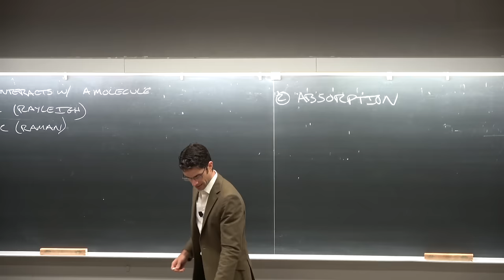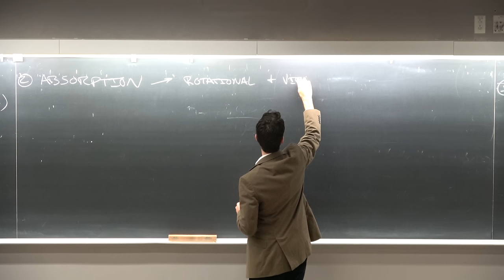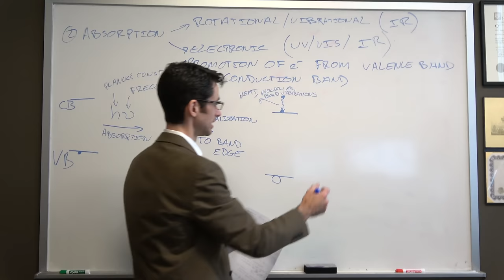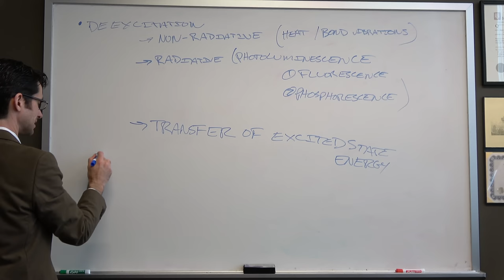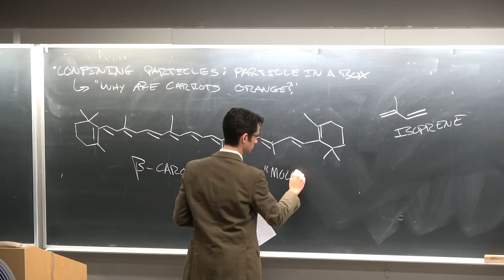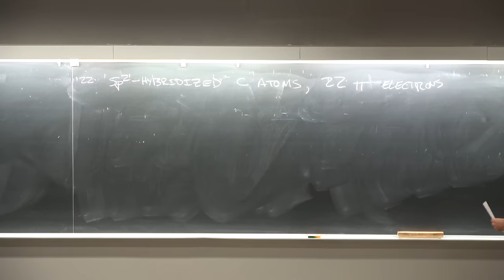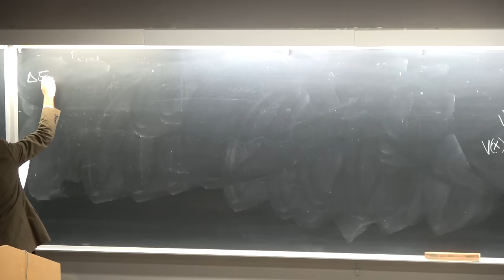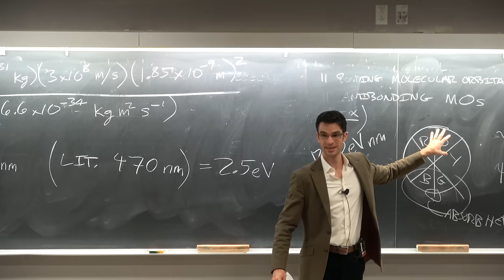Ep3 Light-matter interactions, photoluminescence, color of carrots. UCSD, NANO 11/101, Darren Lipomi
Light-matter interactions, photoluminescence, beta-carotene, and why are carrots orange? (Replaces low-res version previously uploaded.)